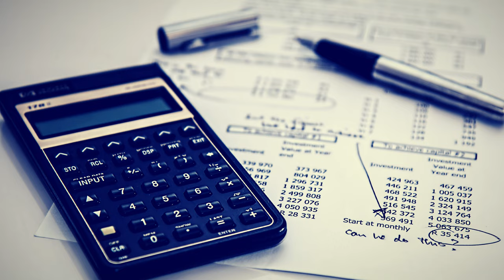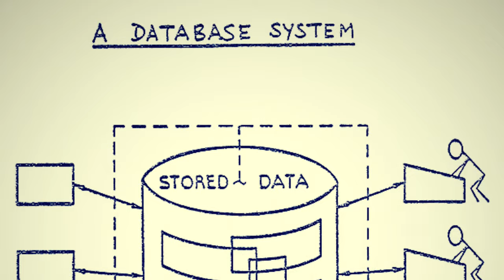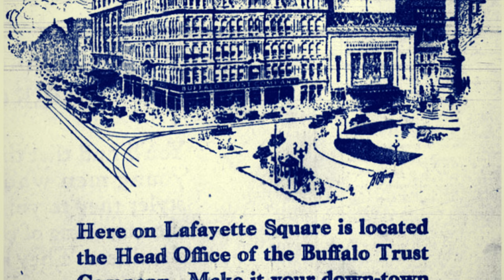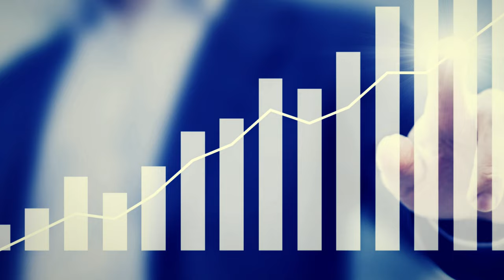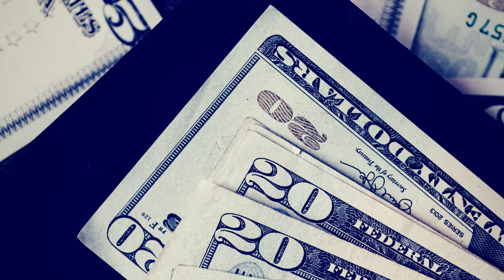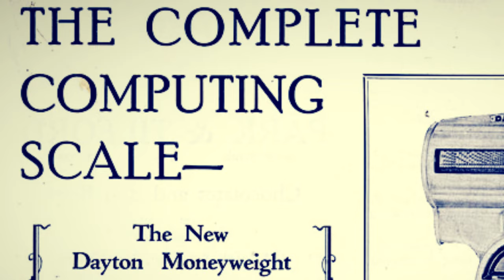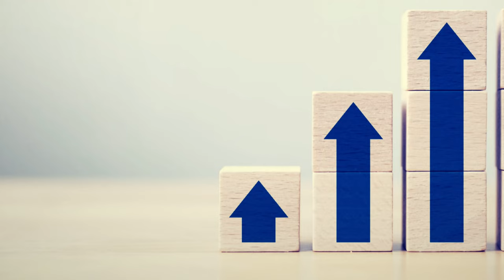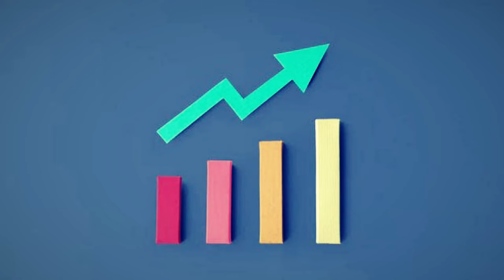Thomas J Watson: The Founder of World's First Tech Company & Giant IBM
Thomas John Watson was a farmer, he did not like his work so he did one year course in business and accounting and became a bookkeeper. He was not very successful as simple farmer math and numbers were not easy to understand and within one year he changed his career again and became a salesman. He had ups and downs until after 23 years he founded a company called International Business Machines which later became one of the largest tech companies for several decades.

00:00-02:22 – Introduction
02:22-03:08 – The Humble Beginnings
03:08-03:46 – Working as Bookkeeper
03:46-04:29 – From the Farmland to a Metropolis
04:29-05:43 – Joins NCR
05:43-06:50 – Watson Encounters Legal Problems
06:50-07:43 – Moving to CTR
07:43-08:29 – Building out CTR into IBM
08:29-09:18 – 1920s
09:18-10:09 – 1930s
10:09-10:43 – 1940s
10:43-11:08 – 1950s
11:08-11:21 – Leadership Outside IBM
11:21-11:38 – Legacy
11:38-12:09 – The Bottom Line